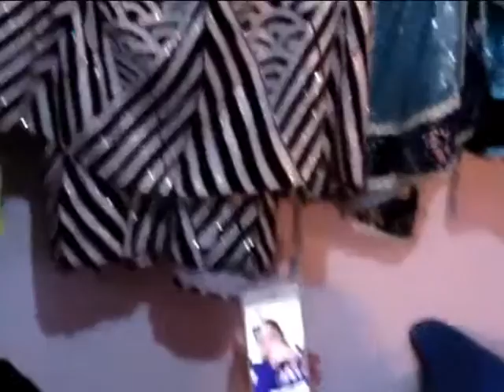Đoàn Huỳnh Long diển đình Bình Xương đêm 25/12/2015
Clip Hậu Trường trước giờ diển .